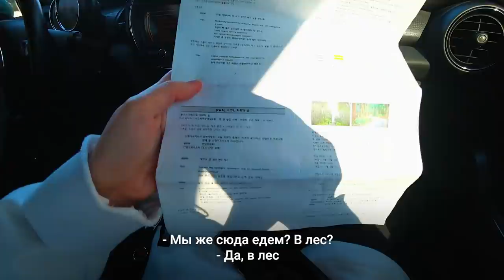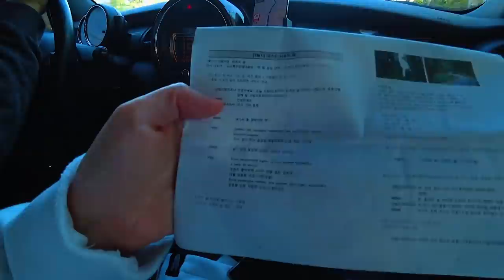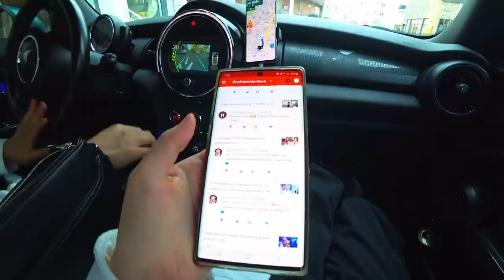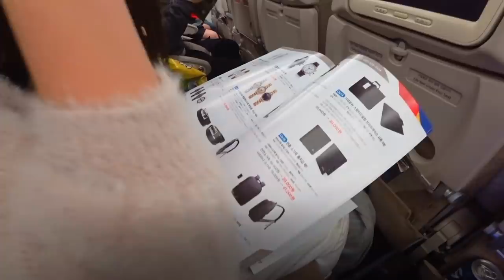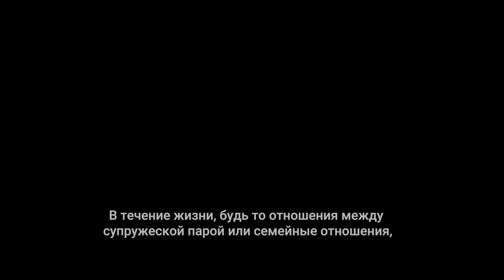Заключительный день съемок/Возвращение домой/KOREA VLOG/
lovekorea_official